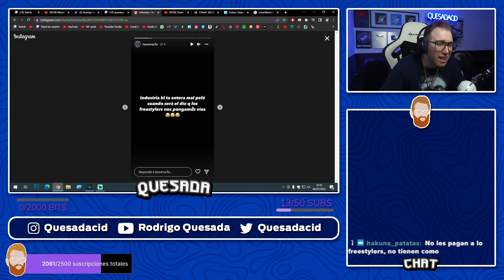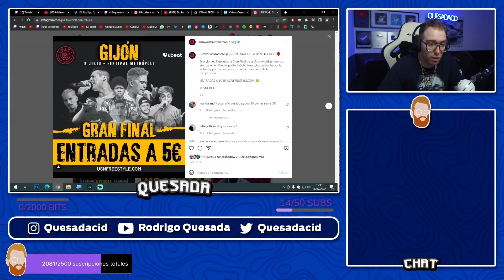RODRIGO QUESADA ANUNCIA UNA EXCLUSIVA SOBRE LO BOCHORNOSA QUE ESTÁ SIENDO USN